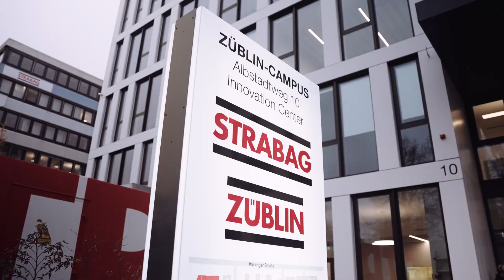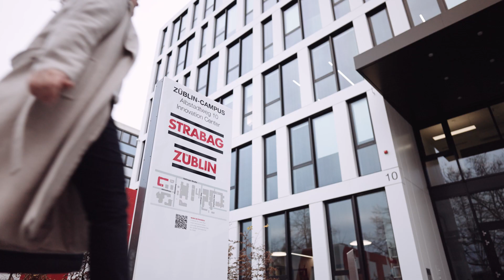Planen und Bauen: BIM Koordinatorin bei ZÜBLIN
Ines, BIM Koordinatorin in Stuttgart, erklärt die Grundlagen von BIM und wie sie die Erstellung digitaler Bauwerksinformationsmodelle koordiniert. Wie BIM das Planen und Bauen aus einer Hand ermöglicht und wie Ines mit verschiedenen Teams zusammenarbeitet, sowohl im Büro als auch auf der Baustelle, erfahrt ihr im Video.

Fortschritt beginnt mit dir. Bau mit uns die Zukunft!

ZÜBLIN ist die richtige Arbeitgeberin für Menschen, die lieber selbst am Fortschritt bauen, statt auf ihn zu warten. Für alle, die sich täglich aufs Neue herausfordern, kreative Ideen einbringen, vorausschauend denken und handeln. Für die, die offen gegenüber Veränderung und dem digitalen Wandel sind und aus Überzeugung in Teams arbeiten. Chancengleichheit, Vielfalt und Inklusion sind integrale Bestandteile dessen, wer wir als Unternehmen sind und wie wir arbeiten. Gemeinsam setzen wir Vorhaben erfolgreich und partnerschaftlich um und wachsen an neuen Aufgaben. Wir suchen Menschen, die mit uns die Zukunft des Bauens gestalten.

Bist du bereit? Starte jetzt deine Karriere bei der Arbeitgeberin von morgen: ZÜBLIN. Denn Fortschritt beginnt mit dir.